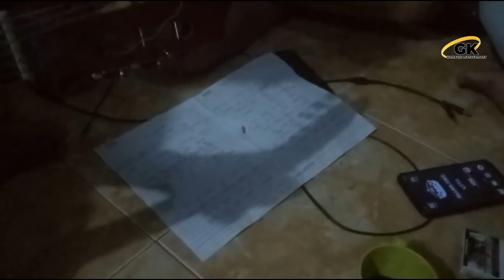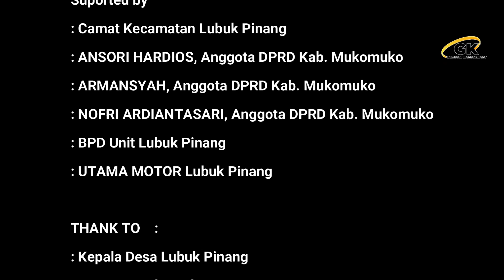Trailer dan BTS Susah Syukur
Trailer lagu daerah Lubuk Pinang Mukomuko
SUSAH SYUKUR

GK HAMBANI MANAGEMENT
Management dan Studio
GK Hambani Management adalah ‘management’ yang bergerak di bidang studio rekaman, studio foto, vidio maker, music maker, penyewaan peralatan pesta dan hajatan, organ tunggal, make-up, manajemen artis dan talent scout.

lubuk pinang
mukomuko
bengkulu
lagu daerah mukomuko
lagu daerah lubuk pinang
lubuk pinang muko muko